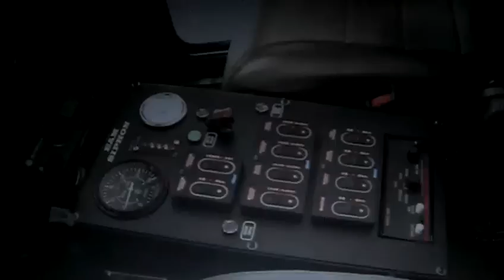EAM SIPHON FIRE VACUUM TANKER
Engine & Accessory, Inc. EAM SIPHON Leading vacuum fire service tanker manufacturer in the country.

EAM - SIPHON has more to offer than any vacuum tanker manufacturer in the business.

Custom options with on staff engineering!

The only vacuum tanker that offers what is expected in the fire service industry.

Custom Multiplexed electrical system, Load management capabilties, self system diagnostic monitoring, Remote location Diagnostics, Fire Pump Modules 500-1250 GPM.

NFPA 1901 standards.

One Apparatus! One Person! More Water!

Quality, Worksmanship and Service Second to NONE!

EAM - SIPHON Engine & Accessory Manufacturing